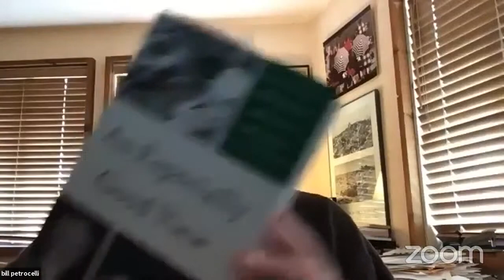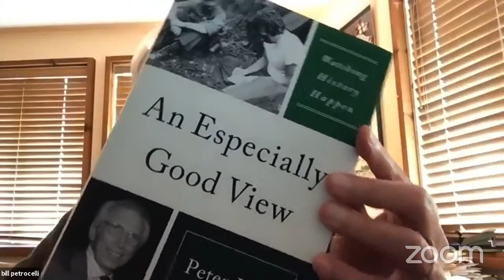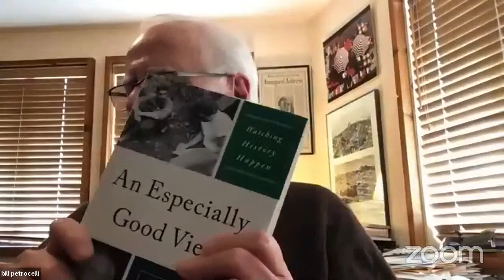Peter L.W. Osnos - An Especially Good View - Book Passage Live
In more than five decades as a reporter, editor and publisher Peter Osnos has had an especially good view of momentous events and relationships with some of the most influential personalities of our time.  In this unusually wide-ranging memoir, Osnos uses a reporter's skills to portray historic events and encounters beginning with his parents' extraordinary World War II experiences escaping Europe to India, where he was born, to the present day. He shares unique portraits of the famous people he worked with and an insider's perspective of the news and publishing businesses. As he charts the evolution of his career and recent history, he also explores the influence and impact of family, character, curiosity, luck, resilience, a well-pressed suit and some unexpected wrinkles.